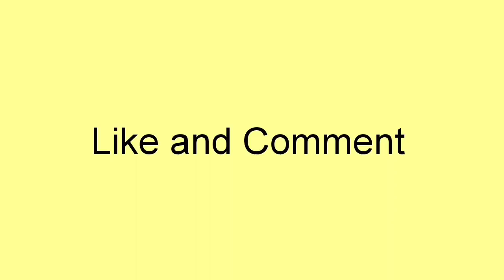kolam designs / 2 புள்ளி கோலங்கள் / பூ கோலங்கள்